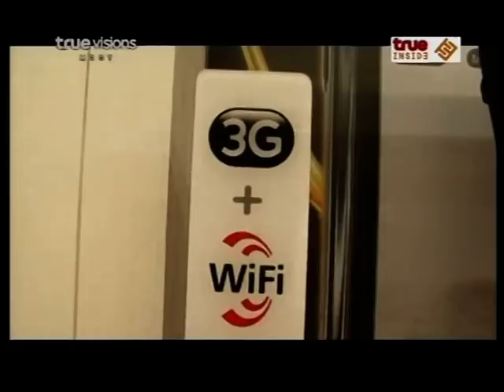AF7 TrueMoments 29 OCT 2010 P3-3